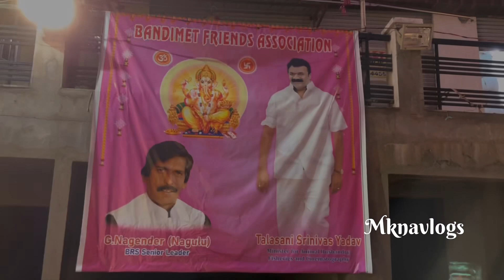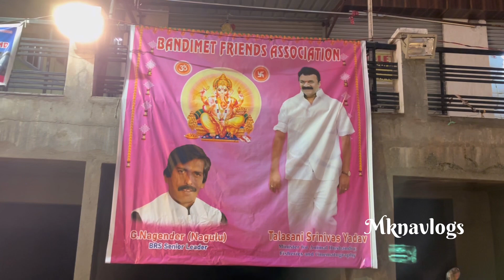Bandimet Friends Association 2023 | Solapur Ganesh Organiser by G.Nagender (nagulu) Secunderabad